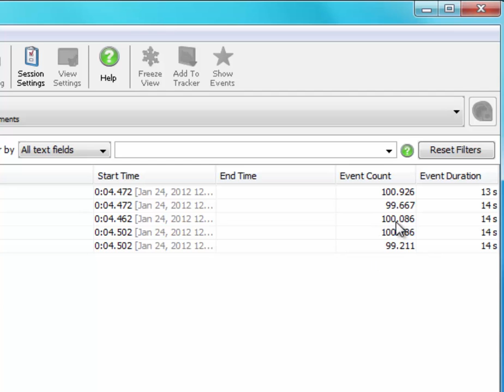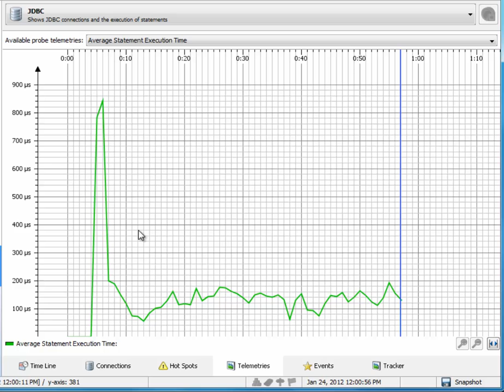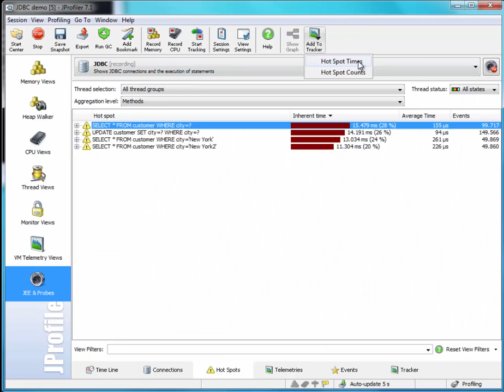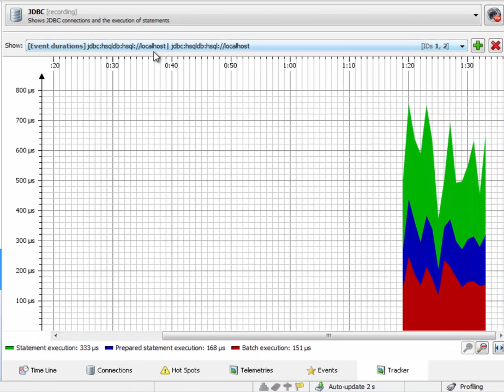Using the probe tracker in JProfiler (HD)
This screen cast shows how the probe tracker can be used to record fine-grained chronological information for selected hot spots and control objects, such as JDBC connections. The probe tracker is available for all probes in JProfiler.